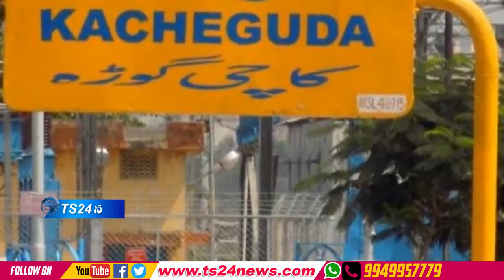TS24 News కాచిగూడ రైల్వే స్టేషన్ లో మినీ Ac థియేటర్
రైల్వే స్టేషన్ లో మినీ Ac థియేటర్